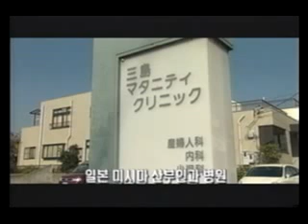06 MBC 생명수의 진실1아이들의반란 일본 미시마 산부인과 알칼리수음용